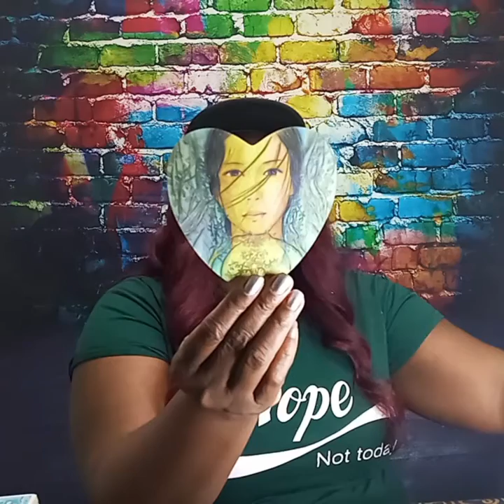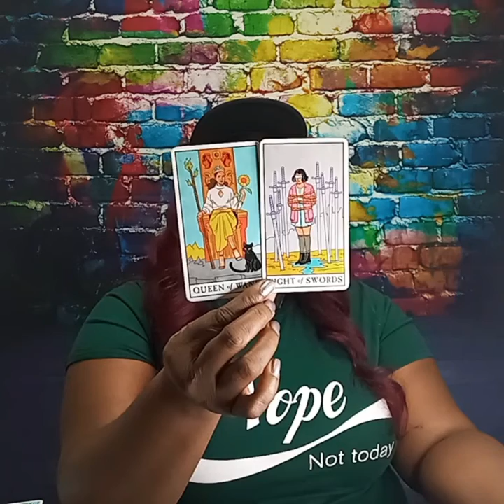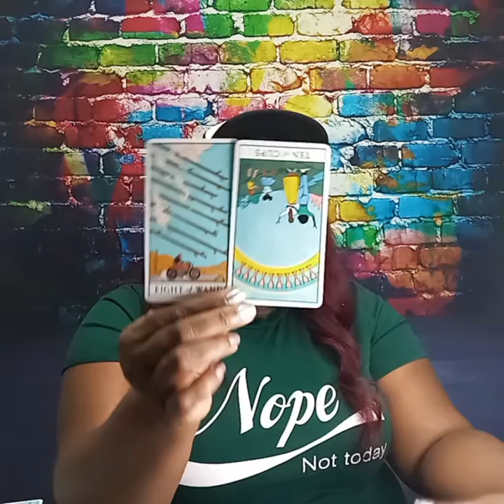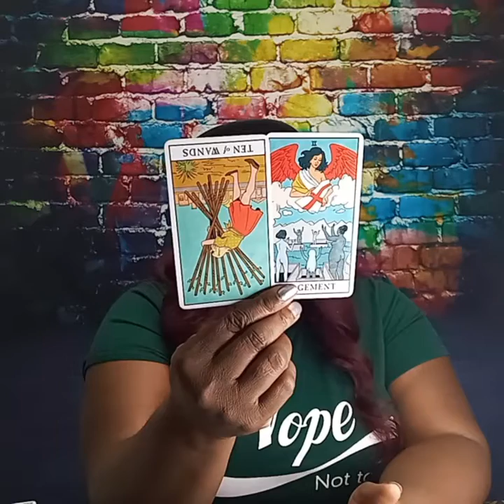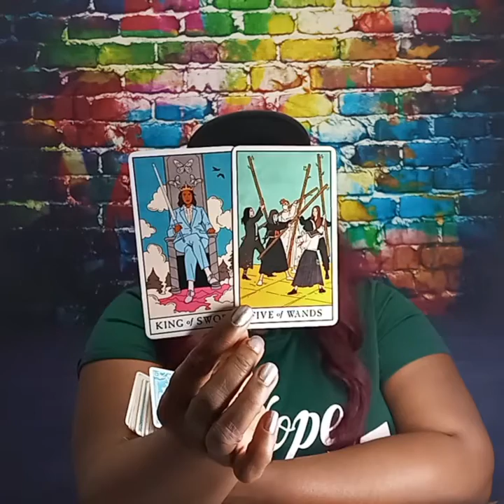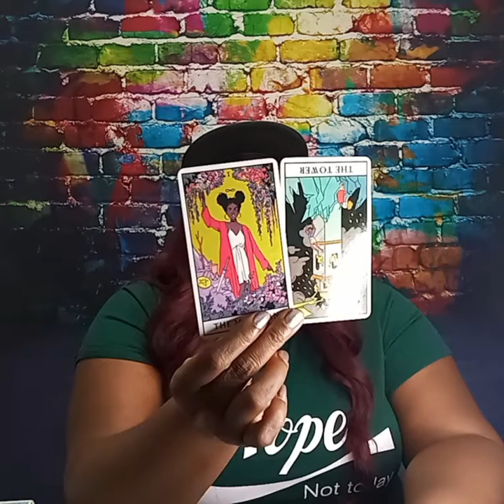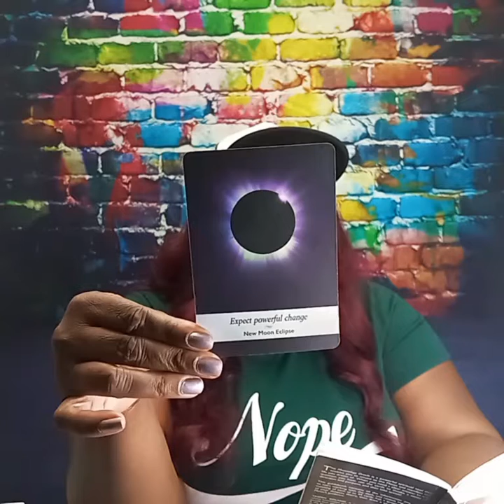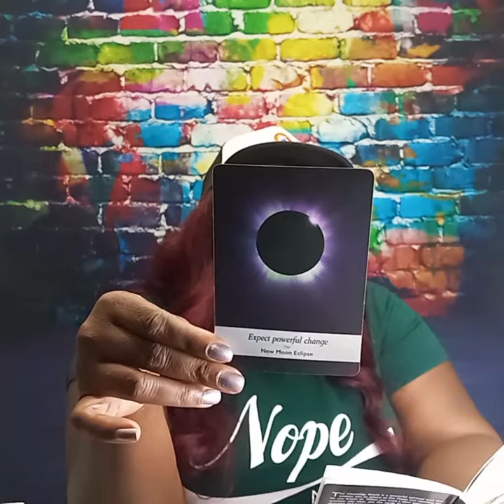LIBRA ♎ FEBRUARY 2022 Love "Round and Round We Go!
How many times around are we gonna go tho Libra? Learn the lesson and move on!